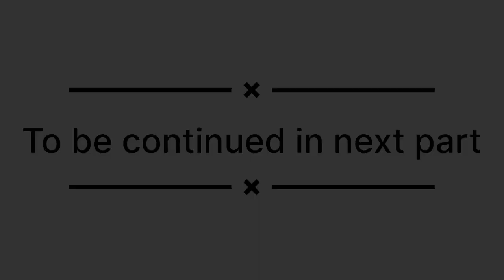Daily vlog:62 | travelling vlog 3 | Engagement anniversary celebration 🥳😍daily